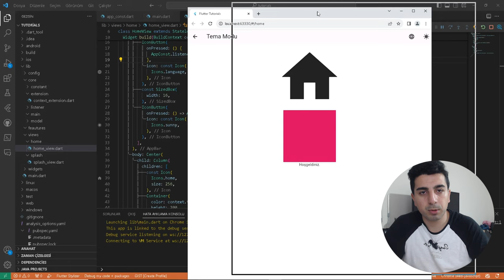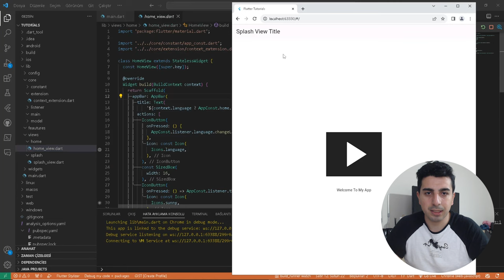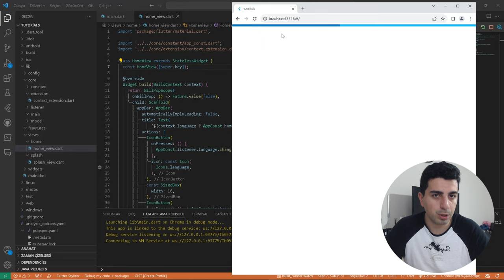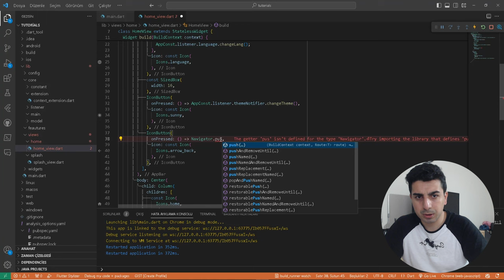FLUTTER: Bir Proje Nasıl Başlamalı -- APPBAR GERİ TUŞUNU KALDIRMA - Remove Back Button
Merhaba Arkadaşlar,

🚀 Flutter ile Proje Oluşturma ve Dosya Düzenleme Kılavuzu | Öğrenmeye Başlamak İçin İdeal Yer! 🚀

Merhaba sevgili izleyiciler!

Sizlere bugün, Flutter ile proje oluşturma ve dosya düzenleme konularında temel bilgiler sunacak harika bir videoyla karşınızdayız! Eğer Flutter dünyasına yeni adım atıyorsanız veya mevcut bilgilerinizi daha da genişletmek istiyorsanız, doğru yerdesiniz.

Flutter Nedir?: İlk olarak Flutter'ın ne olduğunu ve neden bu kadar popüler olduğunu anlatacağız.
Proje Oluşturma Adımları: Flutter projesi oluşturmanın adım adım nasıl yapılacağını göstereceğiz. Hangi komutları kullanmanız gerektiğini ve nelere dikkat etmeniz gerektiğini detaylı bir şekilde açıklayacağız.
Dosya Düzenleme Temelleri: Flutter projesinde dosya düzenleme, kod yapısını anlama ve projenizi yönetme konularında size rehberlik edeceğiz.
Kod Örnekleri ve İpuçları: Gerçek dünya örneklerinden yola çıkarak, daha etkili kod yazmanız için bazı ipuçları ve püf noktalarını paylaşacağız.
Bu video, Flutter dünyasına adım atmak isteyen herkes için mükemmel bir kaynak olacak. Eğer kodlamaya ilgi duyuyorsanız veya mevcut bilgilerinizi geliştirmek istiyorsanız, kaçırmamanız gereken bir içerik!

Sorularınız varsa veya belirli bir konuyu daha derinlemesine öğrenmek istiyorsanız, yorumlarda bizimle paylaşmaktan çekinmeyin. Sizlerden gelen geri bildirimlerle daha iyi içerikler üretmeye devam edeceğiz.

Teşekkürler, keyifli izlemeler!

👍 Beğenmeyi ve 🔔 Bildirimleri Açmayı Unutmayın!
Sorularınız varsa, yorumlarda sormaktan çekinmeyin. Bir sonraki videoda görüşmek üzere!

Dilediğiniz Sorular ve Çözümler için videodaki mail adresinden bana ulaşabilirsiniz.

Oynatma Listelerimiz:
=Google Space =